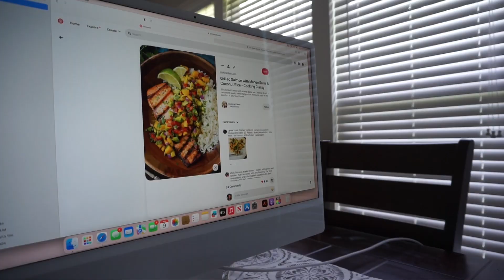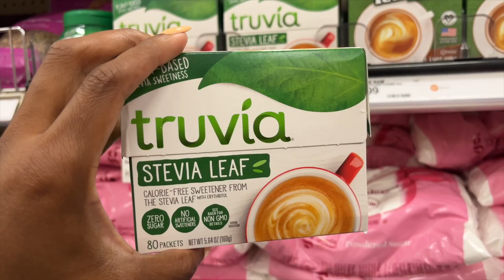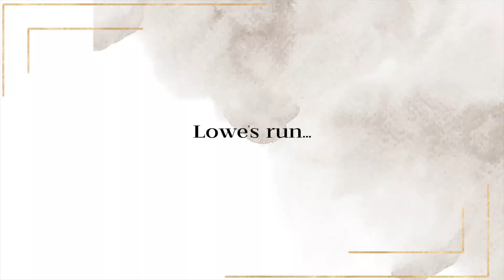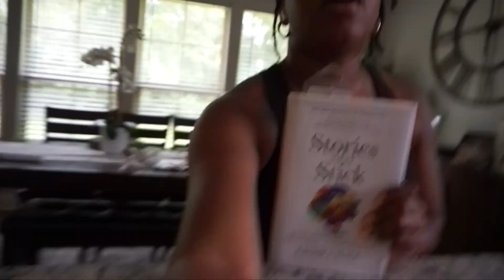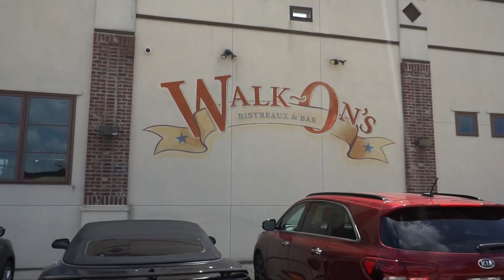FEELING STUCK, LUNCH DATE, FITNESS JOURNEY UPDATE, LOCS ARE BACK! | SUMMER WEEKLY VLOG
SHEIN Workout Gear

SUNNIES (white)

Let me know if you are interested in a vision board party LIVE!

TRAVEL MAINTENANCE VLOG: MY FIRST BRAZILIAN WAX, MANI/PEDI, AMAZON TRAVEL HAUL, HEADING TO JAMAICA!

LIFE LATELY, IT’S BEEN A STRUGGLE, NEW PODCAST, DATING UPDATE|WEEKEND VLOG

I GOT STARTER LOCS ON MY LOW DENSITY HAIR: LOVE OR HATE THEM?!?| Episode 2: BECOMING “THAT GIRL”

// TECH EQUIPMENT:
Camera: Canon 80 D
Vlogging Camera: Sony a5100
Lighting: Neewer Ring Light
Mic: BOYA BY-M1 3.5mm Lavalier Condenser Mic
Editing: FCPX